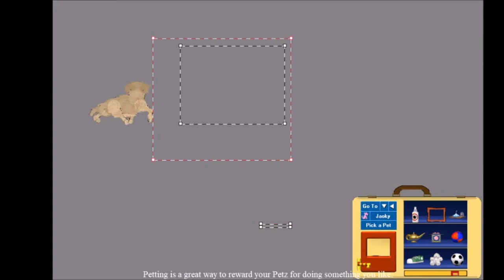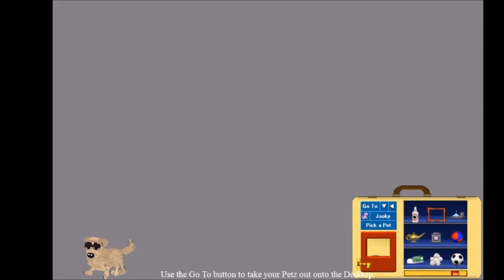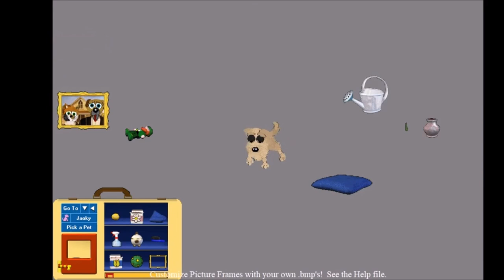Petz 5| Part 3| OWOW WATZ DIZ?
Petz 5, or well, Dogz 5 was a game I played pretty much every day as a child. And I loved it! So let's go back to when the days were brighter and doggos barked in joy :D